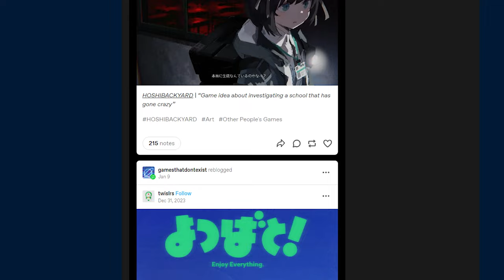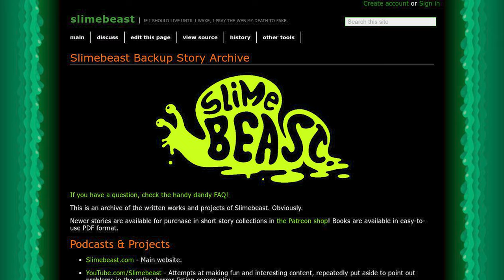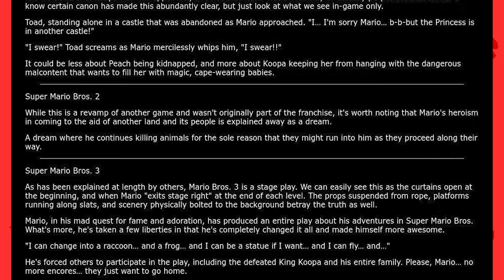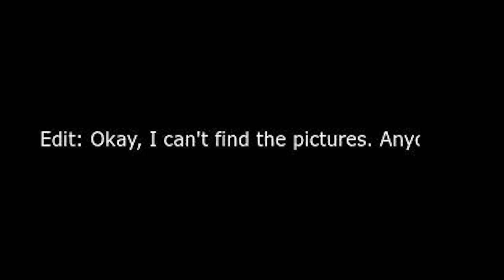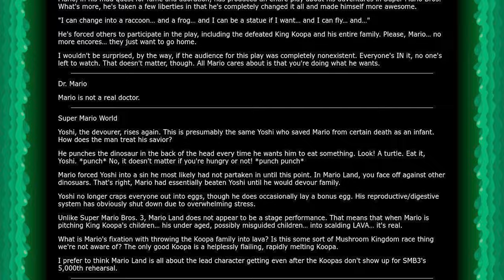Mario Nights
Let's talk about Mario Nights, what was once just a blurb in an unassuming Creepypasta, brought to life in an obscure analog horror video, as we talk about everything that fascinates me about it, and everything about it that disappoints me to no end.